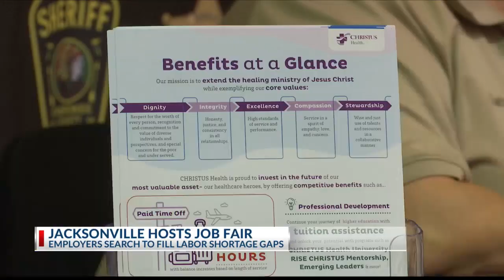Jacksonville hosts job fair as employers search to fill labor shortage gaps